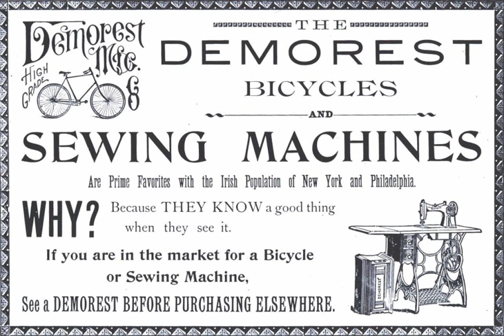Lycoming Engines | Wikipedia audio article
00:00:38 1 History
00:00:47 1.1 Sewing machines, bicycles and fashion
00:02:43 1.2 Engine manufacture
00:09:44 2 Engines
00:10:40 2.1 Piston engines
00:14:53 2.2 Turbine engines
00:16:21 3 See also

- Socrates

SUMMARY
Lycoming Engines is a major American manufacturer of aircraft engines. With a factory in Williamsport, Pennsylvania, Lycoming produces a line of horizontally opposed, air-cooled, four-, six- and eight-cylinder engines including the only FAA-certified aerobatic and helicopter piston engines on the market.
The company has built more than 325,000 piston aircraft engines and powers more than half the world's general aviation fleet, both rotary and fixed wing. Lycoming is an operating division of Avco Corporation, itself a subsidiary of Textron.